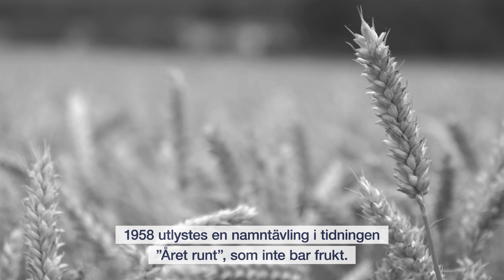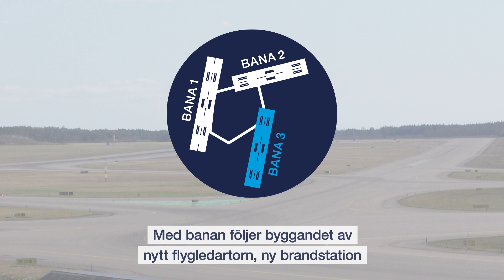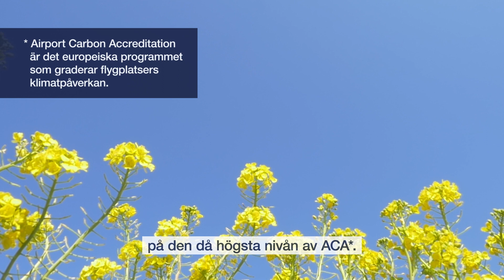Arlanda 60 år | Vad har hänt på flygplatsen sen invigningen?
1 april 1962 inviger Kung Gustav VI Adolf den nya storflygplatsen vid Halmsjön utanför Stockholm. Följ med på flygplatsens resa genom de senaste 60 åren. Fler av milstolparna fram tills idag, kan du här ta del av.

Visste du till exempel att Greta Garbo var en av flygplatsens resenärer på invigningsdagen? Eller att Stockholm Arlanda Airport 2009 var den första flygplatsen i världen att certifieras på den då högsta nivån i det europeiska programmet ACA (Airport Carbon Accreditation), som graderar flygplatsers klimatpåverkan?